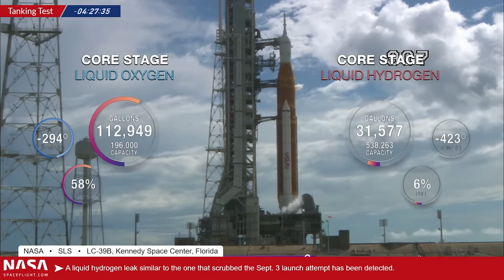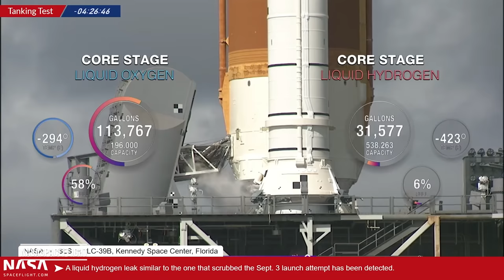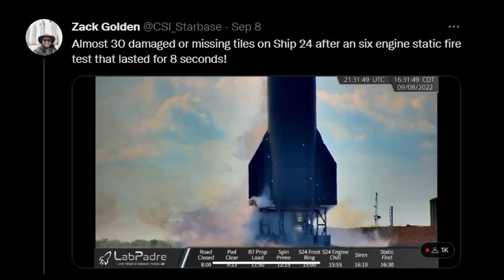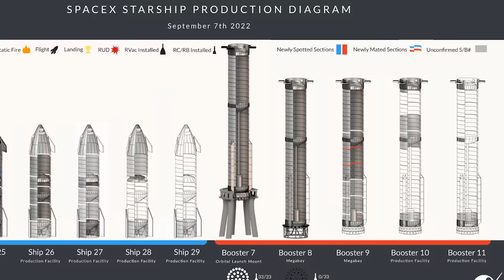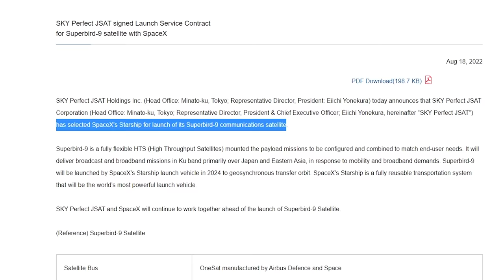Brand in Starbase/Boca Chica - Starship löst Großeinsatz aus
Das Space Launch System der NASA steht kurz vor dem Jungfernflug im Rahmen der Artemis I Mission. SpaceX macht in Boch Chica und Florida Nägel mit Köpfen, denn es wird an Starships, Superheavy Boostern und der Infrastruktur geschraubt. Wir vergleichen heute den Fortschritt der beiden Mega-Raketen.

Ad Astra!